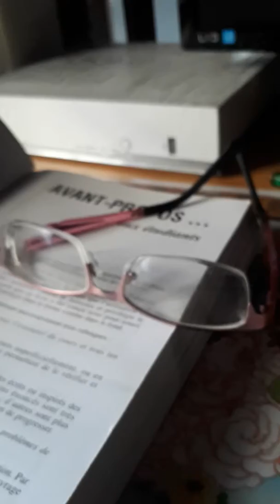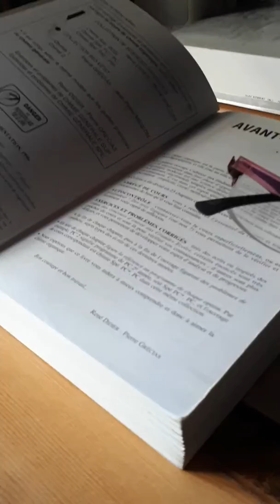18 mai 2018